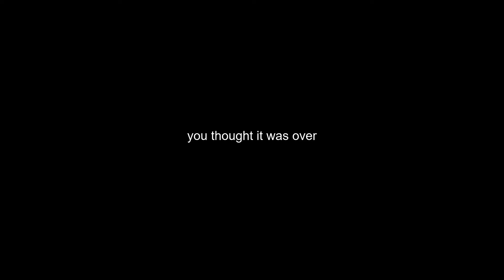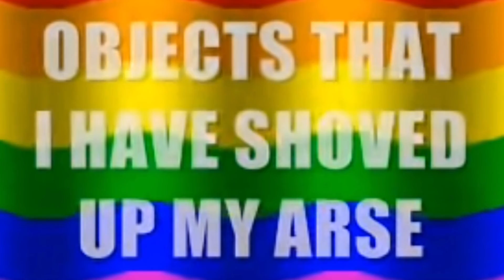Jihadi John return to cs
suc ur mum

I work really hard on making these videos so I would appreciate any support! Here are my social Medias.

And my PC specs are...

16g Corsair Ram

64-bit Operating System

144Hz Acer Monitor

Logitech G5O2 Mouse

Dell 1080p Monitors

And a small plant which is fake